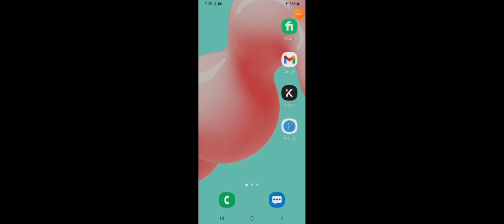Car Driving School : Car Games Android mobile game